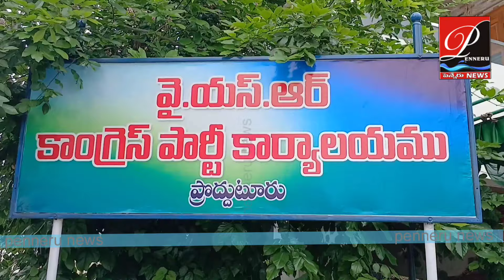ప్రొద్దుటూరు YCP పార్టీ కార్యాలయంలో 78వ స్వాతంత్ర్య దినోత్సవ వేడుకలు